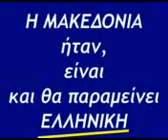Ο ΧΑΡΤΗΣ ΤΗΣ VARDARSKA - VARDARSKAS MAP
MACEDONIA IS GREEK!!!